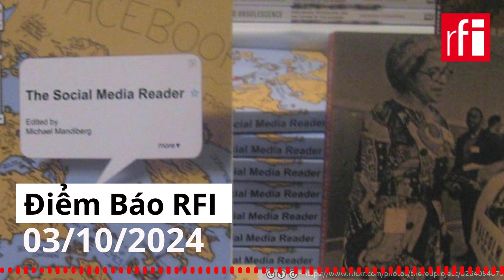"Ngạc nhiên tháng Mười" : Xung đột Israel-Iran bùng nổ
Lò lửa Trung Đông tiếp tục nóng bỏng. Bài xã luận của Le Figaro ngày 03/10/2024 mang tựa đề « Ngạc nhiên tháng Mười » - từ ngữ thường dùng để chỉ những sự kiện bất ngờ xảy ra trong cuộc đua nước rút vào Nhà Trắng, có nguy cơ làm chuyển hướng cuộc bầu cử. Những gì đang diễn ra ở Trung Đông có tầm cỡ khó thể tưởng tượng : Sau đợt tấn công đạn đạo quy mô nhất lịch sử từ Iran, sự trả đũa của Israel hẳn sẽ ác liệt.